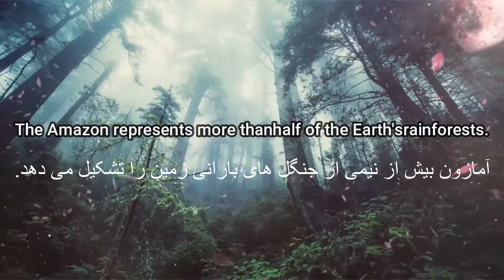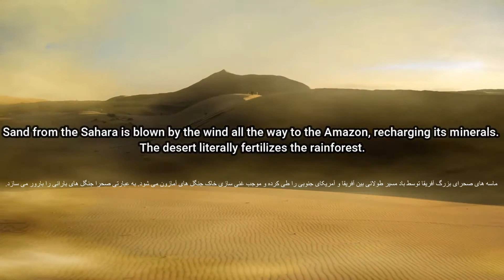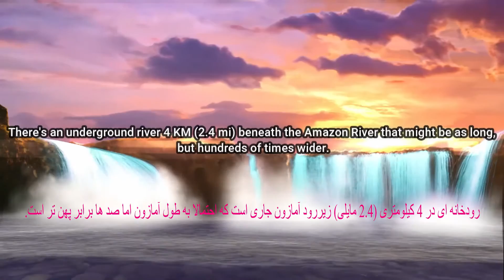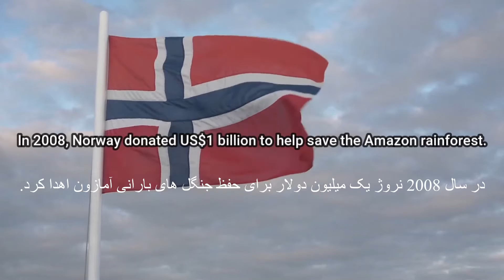Amazing Amazon facts you didnt know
wanna learn more about the Amazon facts that you've just watch check the link bellow: